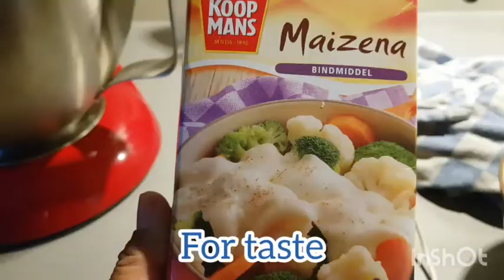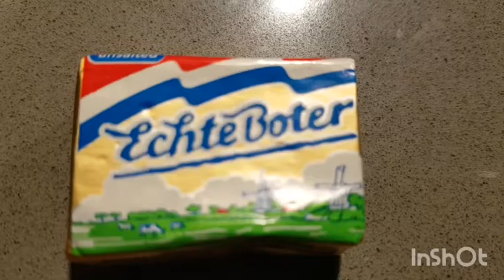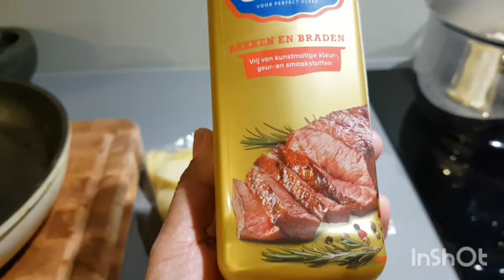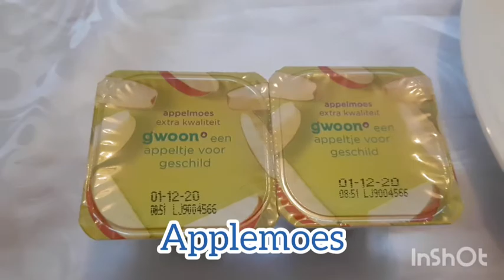Making dutch food potato met friedporkchops met cauliflower with whitesauce+applemoes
Typically dutch food